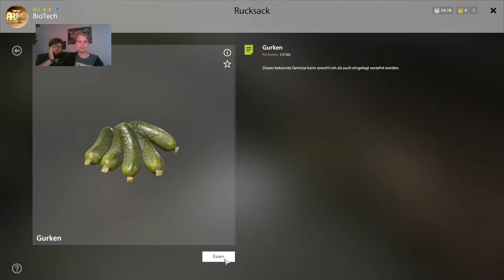Let's Play Russian Fishing 4 #04 - Freundin vs Fisch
Russian Fishing 4 #04 - Freundin vs Fisch

Heute nimmt meine Freundin mal die Rute in die Hand und versucht einen Fisch zu fangen. Und da die beste im echten Leben Vegetarierin ist gibt es heute auf dem Speiseplan nur Vegetarischen Fisch in Digitaler Form .
Seit gespannt was wir alles fangen werden , und nun viel Spass mit den neusten Teil unseres Let's Test Russian Fishing 4 !

Viel Spaß mit dem Video und bis bald, hier auf dem Kanal von Social Gaming Crew.